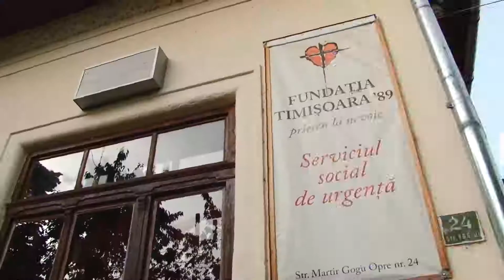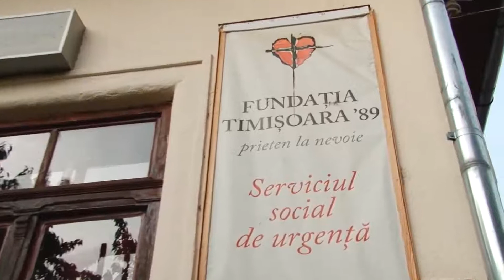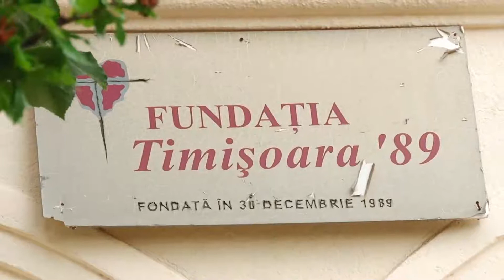Timișoara '89, la ceas aniversar - MozaiQub din 25 iunie 2021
Fundația Timișoara '89 este organizația de utilitate publică cunoscută ca întâia organizație umanitară apărută în România postrevoluționară. Înființată de Petru Ilieșu, sprijit de un mic grup de prieteni, fundația a apărut în data de 30 decembrie 1989. Obiectivul principal al fundației este sprijinirea persoanelor aflate în situații dificile prin mai multe proiecte care asigură inclusiv spații de cazare și servicii sociale.